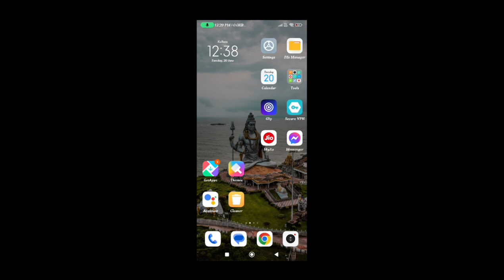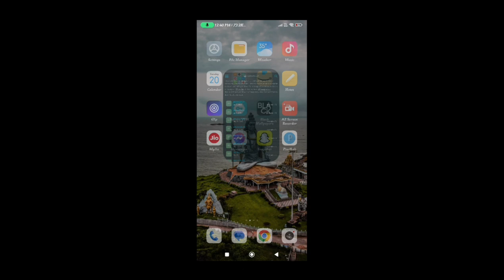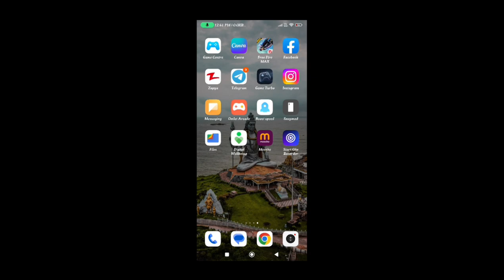Instagram Typing Not Showing Problem | How To Fix Instagram Typing Problem | 4 Way to Fix this issue